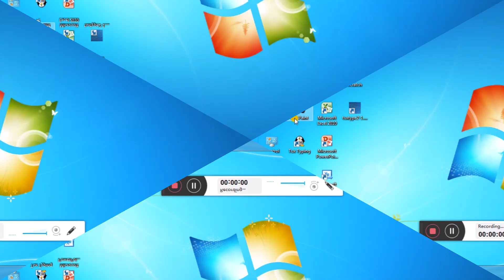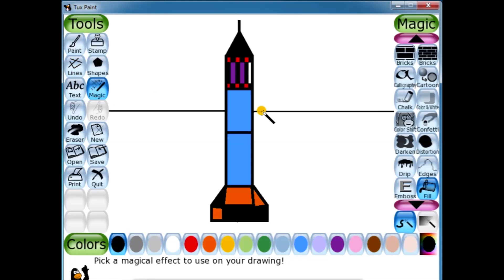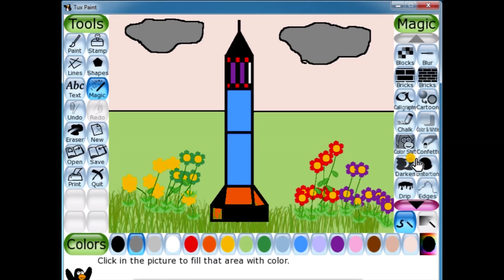Tux Paint Activity Rocket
Hello everyone, in this video you will learn how to fill colours in picture and how to make background. I hope you will like this video. Thank you for prayer and support. God bless you all.